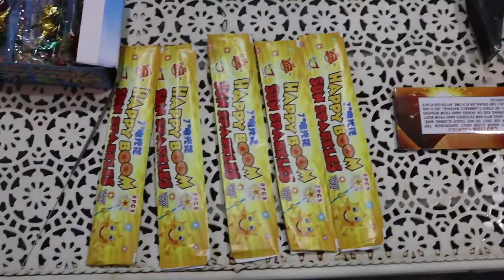Persiapan Hari Raya PKP 3.0 Faleeq | Faleeq and Falisha pretend play (berpura pura bermain)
Faleeq & Falisha terpaksa beraya di rumah sahaja tahun ni. Tapi tak pa, Faleeq rancang nak  tukar bandar jadi meriah macam kampung kali ni. Jom tengok!

Faleeq growing up adventures channel memperlihatkan pelbagai aktiviti yang di lakukan oleh dua beradik comel ini. Faleeq dan Falisha pretend play (berpura pura bermain) dengan pelbagai mainan dan aktiviti di dalam dan juga di luar rumah. Faleeq dan Falisha pretend play (berpura pura bermain) ini ada bermacam lakonan yang sesuai di tonton oleh kanak kanak. Faleeq dan Falisha masing masing berumur 6 tahun dan 4 tahun. Dua beradik kacukan Melayu-Pakistan ini sangat aktif dan suka melakukan pelbagai activiti bersama Otosan (Ayah).